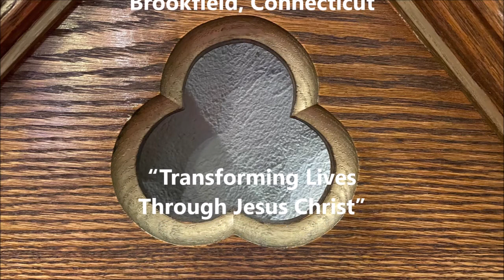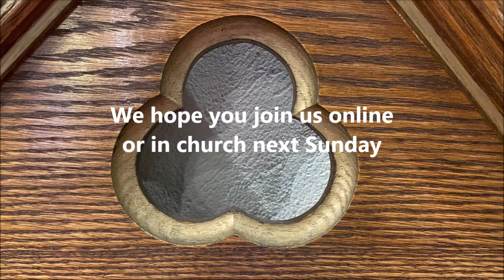The Power of Prayer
Sermon on July 24, 2022 by The Rev. Joseph Shepley, rector, St. Paul's Parish, Brookfield Center, CT.  Pentecost 8C